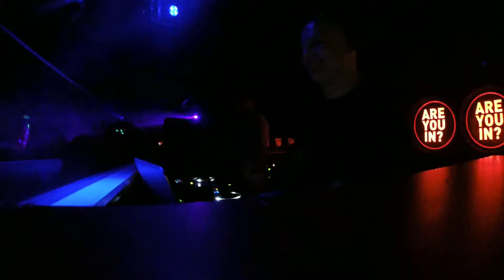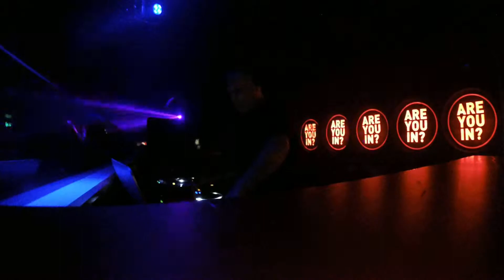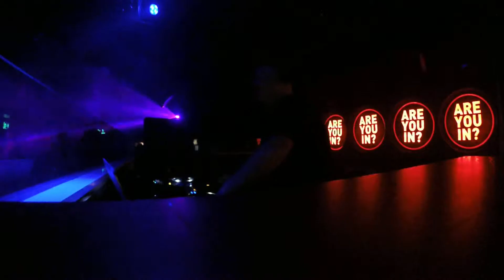2016.03.11. Dj Budai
Music Impression
albabar
Székesfehérvár
Part.3